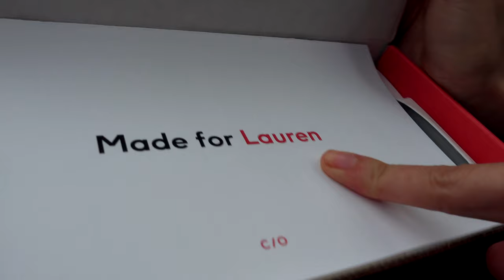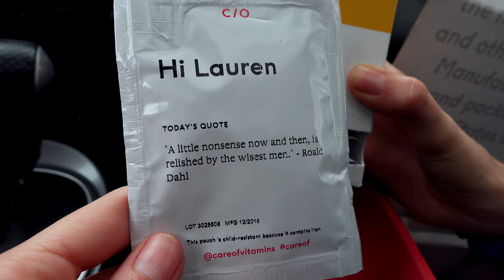Nashville Vlog | removing nose ring & trying "care of"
» What's up my friiiiends! Today we ran around town cleaning and packing for the holidays! I got my nose ring removed and I am trying out the very popular, CARE OF vitamins. Have you heard of them before? lemme know!